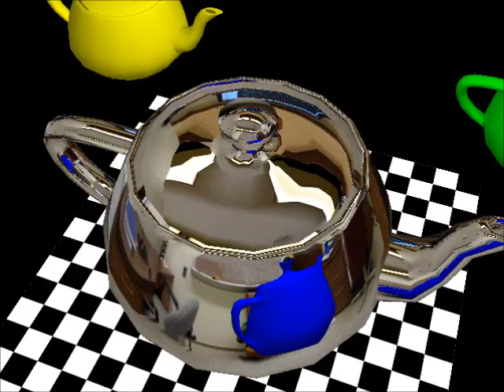A6 Reflected Billboard Imposter